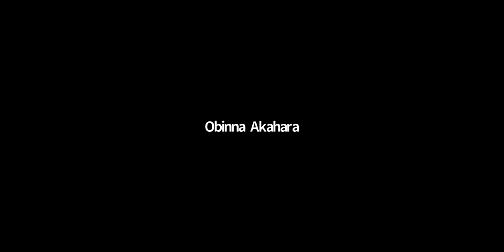President Kufuor: The Toyin Falola Interviews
A Conversation with President Kufuor